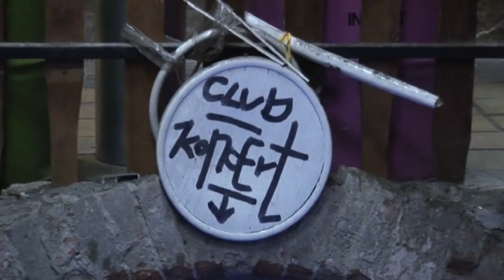Instant YT InstantInstant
A short film about an wreck pub and its custumers in Budapest.